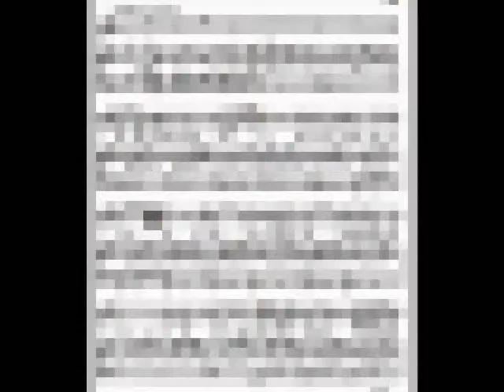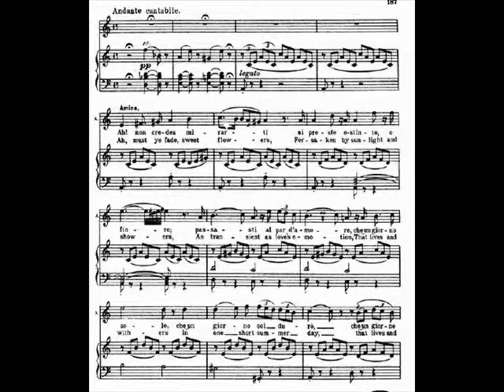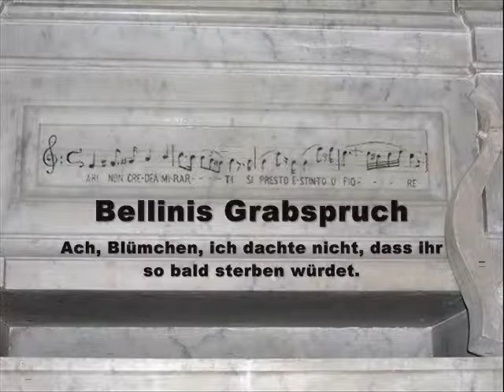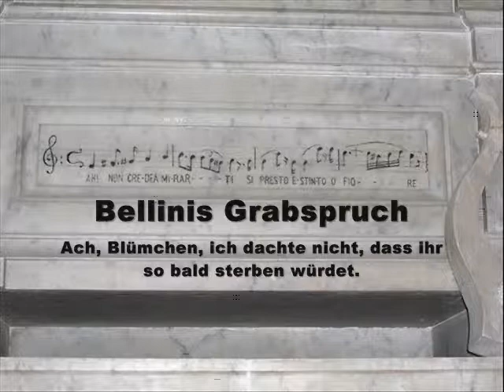Eva Lind - Bellini - La sonnambula - Ah! non credea mirarti... Ah! non giunge...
Eva Lind
[Sopran *1965 Innsbruck - Österreich]
Komponist: Vincenzo Bellini
Oper: La sonnambula / Die Schlafwandlerin
Arie: Ah! non credea mirarti... Ah! non giunge uman pensiero...
Dirigent: Heinz Wallberg
Orchester: München RO
Aufnahme: 1988